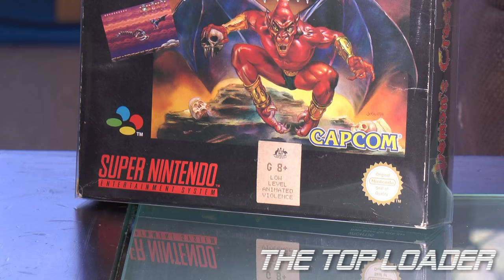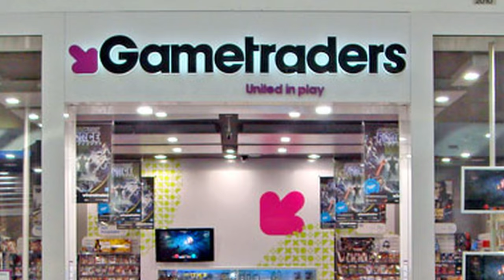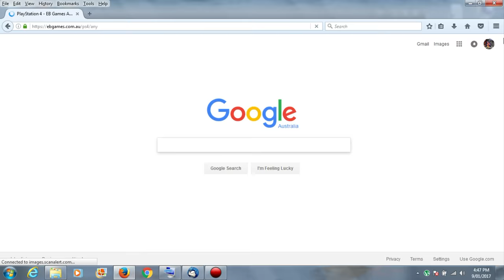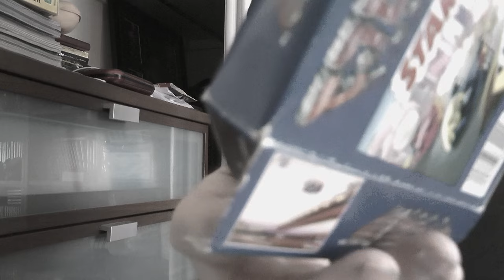Demon's Crest - My Imperfect Gaming Collection - The Top Loader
DemonsCrest GhoulsNGhosts Retrogaming My Imperfect Gaming Collection is my new segment where I talk about games in my collection. What does Imperfect mean ? - My collection will always be in an imperfect condition because I will always want more .. so 'Perfection' for me will never happen.. basically

This is no Demon's Crest review but I do walkthrough how I obtained this game step by step with no Demon's Crest wikipedia page needed !

Here are the links to my specific Player's Journal Review's:-
(which also serve as an insight to future videos)